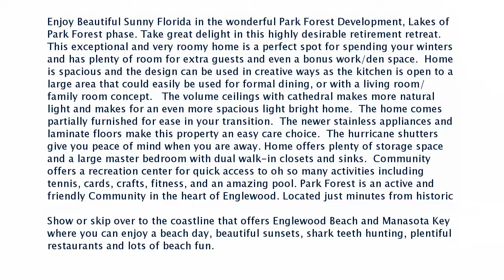Real estate for sale in ENGLEWOOD Florida - MLS# D6108516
351 INDIAN KEY WAY
ENGLEWOOD Florida 34223
MLS# D6108516

Enjoy Beautiful Sunny Florida in the wonderful Park Forest Development Lakes of Park Forest phase. Take great delight in this highly desirable retirement retreat. This exceptional and very roomy home is a perfect spot for spending your winters and has plenty of room for extra guests and even a bonus work/den space.  Home is spacious and the design can be used in creative ways as the kitchen is open to a large area that could easily be used for formal dining or with a living room/family room concept.   The volume ceilings with cathedral makes more natural light and makes for an even more spacious light bright home.  The home comes partially furnished for ease in your transition.  The newer stainless appliances and laminate floors make this property an easy care choice.  The hurricane shutters give you peace of mind when you are away. Home offers plenty of storage space and a large master bedroom with dual walk-in closets and sinks.  Community offers a recreation center for quick access to oh so many activities including tennis cards crafts fitness and an amazing pool. Park Forest is an active and friendly Community in the heart of Englewood. Located just minutes from historic Dearborn St take a stroll through the local Farmer’s market and Antique Car Show or skip over to the coastline that offers Englewood Beach and Manasota Key where you can enjoy a beach day beautiful sunsets shark teeth hunting plentiful restaurants and lots of beach fun.